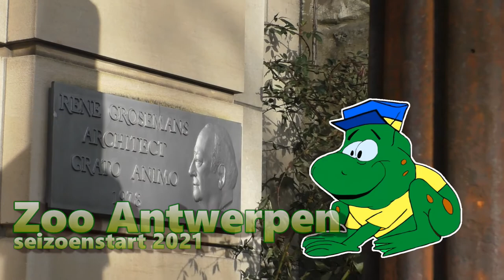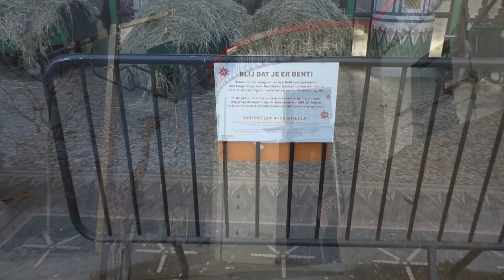Zoo Antwerpen, 2021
Bij de opening van het seizoen in 2021 namen we reeds een kijkje in Zoo Antwerpen voor jullie. Jullie wandelen met ons mee doorheen deze stadsdierentuin?